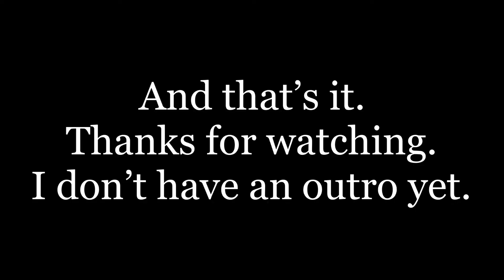Gang Beasts Funny Moments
These are just some funny moments of me and my friends playing Gang Beasts.